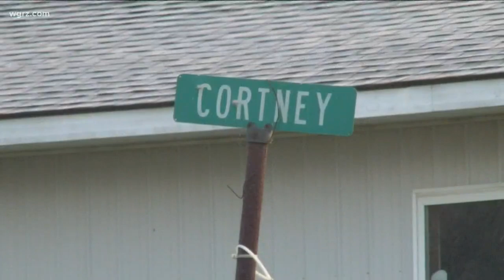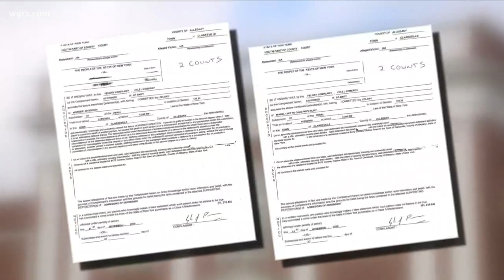Teen charged in two Clarksville deaths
17-year-old William Larson Jr. reminds in custody ... now charged with 2nd-degree murder and 1st-degree manslaughter ... in connection to two suspicious deaths.